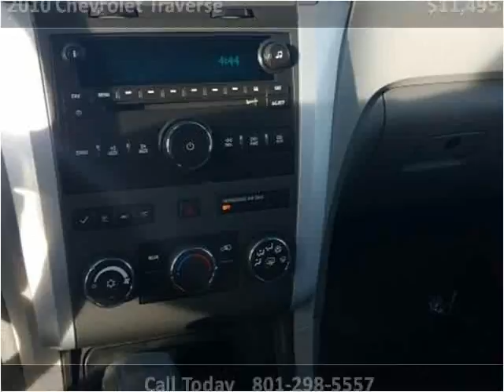2010 Chevrolet Traverse Used Cars Salt Lake City UT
This 2010 Chevrolet Traverse is available from Hedberg Solomon Auto Sales.